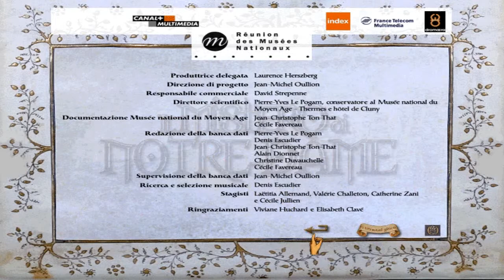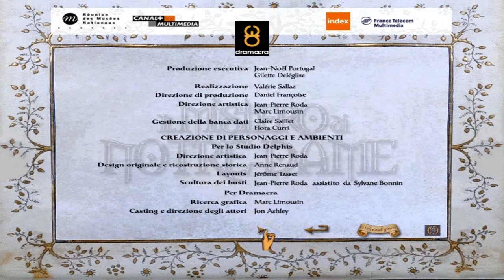Il mistero di Notre Dame - [09/09] - [Capitolo 9]